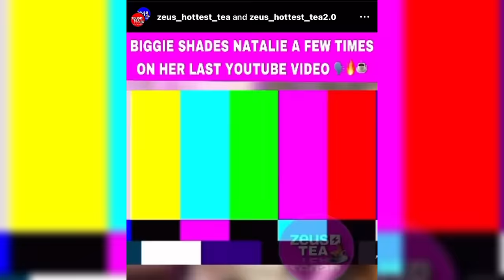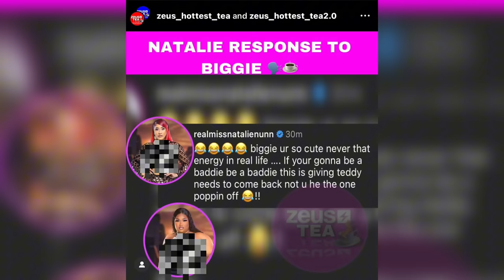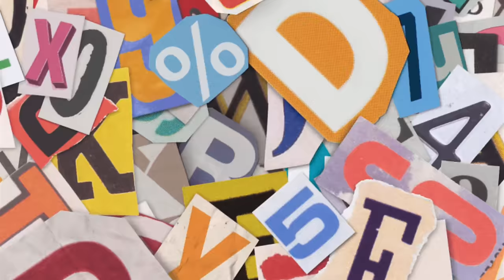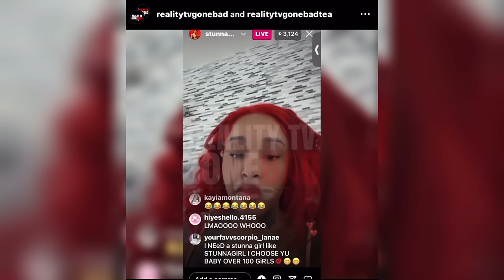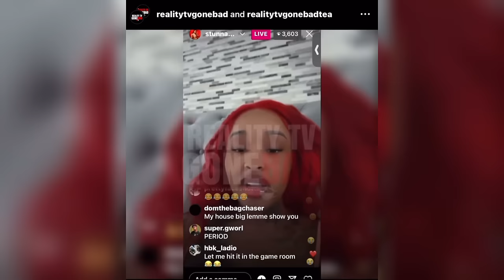TESEHKI PUNKED ROLLIE, BIGGIE READ NATALIE DOWN & NATALIE RESPONDED + MORE STUNNA GIRL DRAMA! 😳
🤑: CA | $ItsMyaJ

0:00 Introduction
1:13 Natalie VS. Biggie
8:39 Tesehki PUNKS Rollie
12:08 Stunna Girl Drama
18:59 Outro/ Conclusion